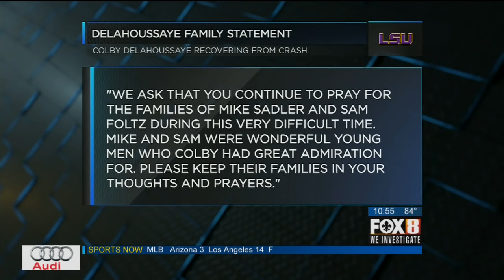FinalPlay - Training Camp Week 01